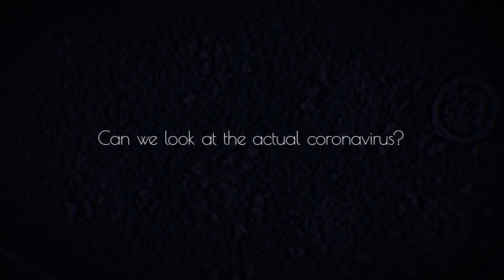What does a virus actually look like?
This is the first time you can see real (flash-frozen) coronavirus in 3D.

Viruses are very small. One thousand of them lined up next to each other would be as thick as a single hair. When scientists look for ways how to fight a virus, they use detailed 3D models. But can we see a virus for real? With cryo-em tomography and the visualization technology developed at nanographics, we can!

Cryo-EM tomography data is pretty noisy, but that didn't stop us. We used machine learning and advanced visualization algorithms to show you the most detailed view of a real SARS-CoV-2 virion, in 3D, directly from the electron microscopy scans.

Instead of photons of visible light, which give things colors, this scan is made with electrons. That means that the scan does not have any color information. We added artificial colors to distinguish individual parts of the virion, which would otherwise blend in together.

Cryo-electron tomography data was provided by Sai Li, Tsinghua University, Beijing, China. Their research about the molecular architecture of SARS-CoV-2 has been published here (the data figures in the video were also adapted from this paper):

Segmentation of the data was done by Nanovisualization Research Group at KAUST led by Ivan Viola:

Programming and music by Peter Mindek